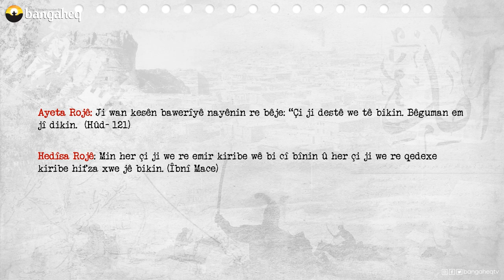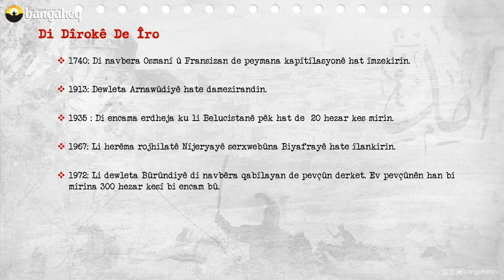Di Dîrokê de Îro - 30.05.2023